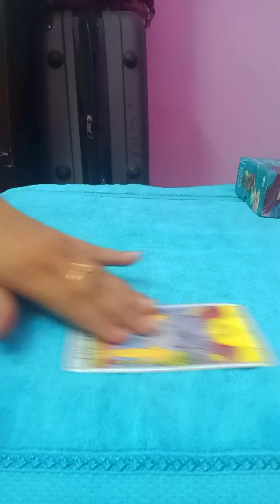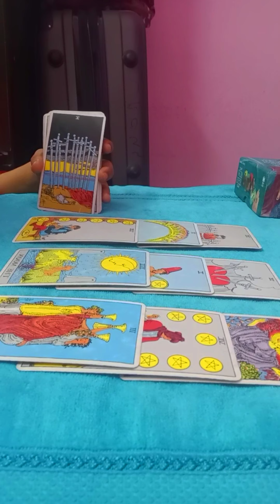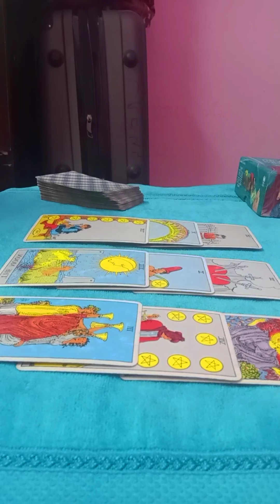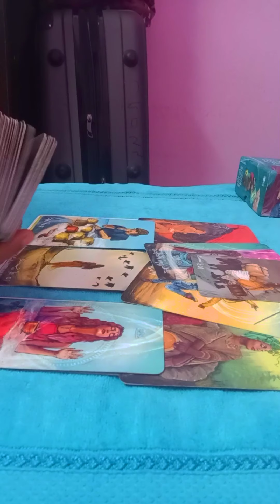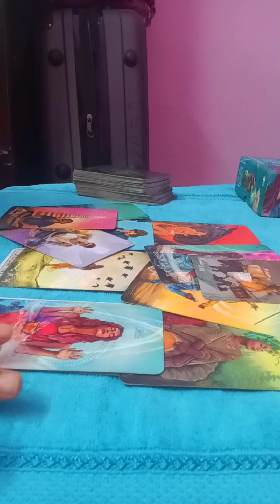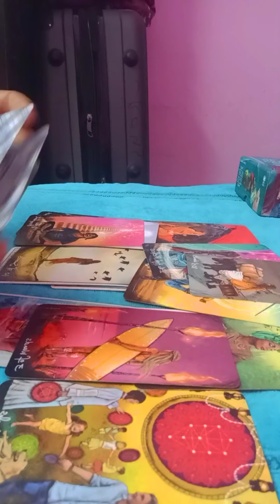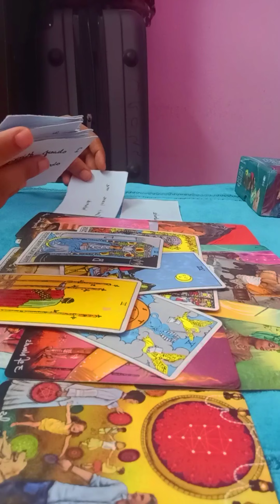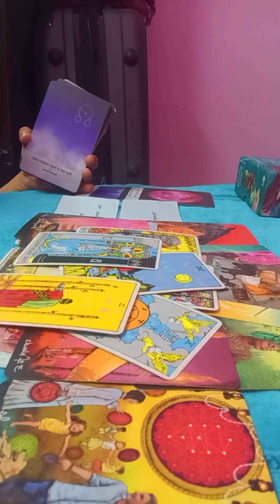LEO NOVEMBER 2021🌻~U r focusing on yourself but someone is coming from past to offer commitment 💖